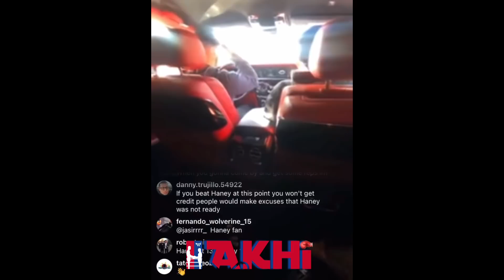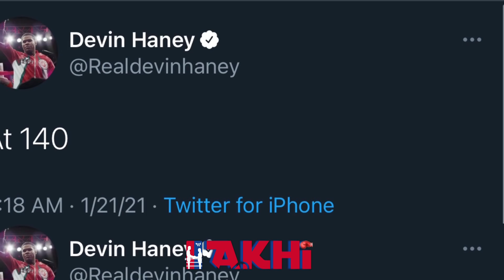Mikey Garcia Accepts Devin Haney CHALLENGE to Fight at 140 lbs: Eddie Hearn reach out to me| DAZN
BREAKING NEWS 🥊: Mikey Garcia Accepts Devin Haney Challenge to Fight at 140 lbs: Have Eddie Hearn Call Me| DAZN.